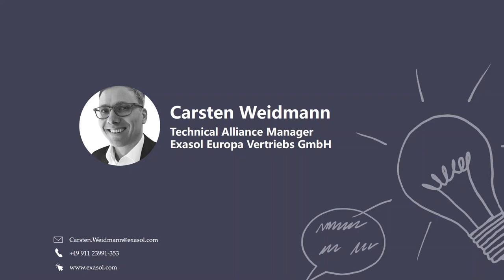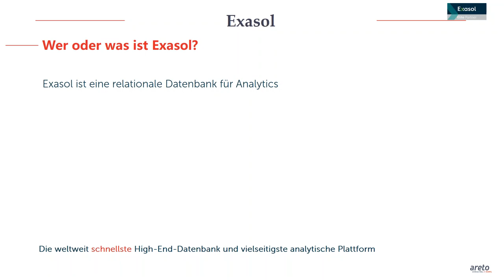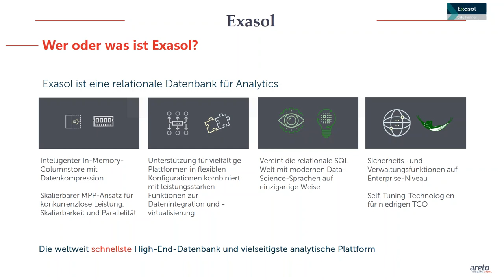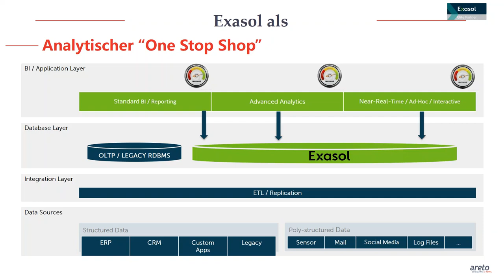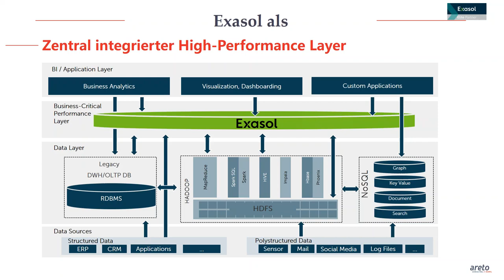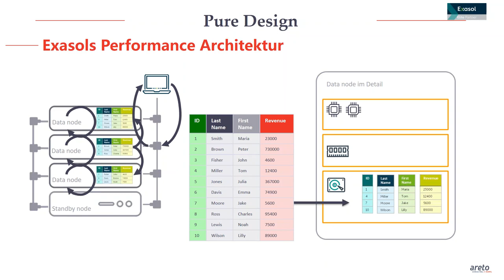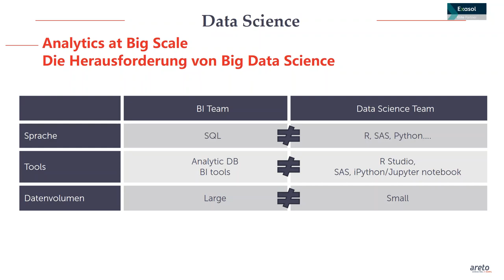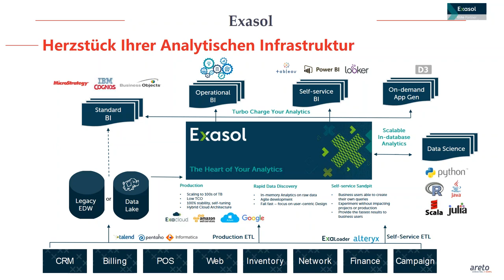Exasol - Herzstück für Data Analytics Webinarreihe "BI in a Box"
"BI in a Box" ist eine Business Intelligence Komplettlösung für

den Import (Ingests) von Daten aus CSV- und SQL-Datenquellen,
die Speicherung der Daten in der schnellsten Analysedatenbank (Exasol),
die automatische Erstellung einer Data Vault Structure (ELT),
die Erstellung von dimensionalen Ansichten oder flachen Tabellen für Data Science und Reporting-Tools,
die Anbindung von Visualisierungs- oder Reporting-Werkzeugen, wie z.B. Tableau, um Informationen innerhalb Ihres Unternehmens zu erstellen und zu verbreiten.

"BI in a Box" ist genau das, was der Name sagt: eine Komplettlösung für Analytics, die lange Entwicklungszeiten und SQL-Experten vermeidet.

Sie ermöglicht es der Fachabteilung, Data Scientists und IT-Abteilungen, eine einfach zu bedienende Managed Self-Service-Lösung einzurichten, die agile Entwicklung und Rapid Prototyping unterstützt.

Unsere Webinar-Serie führt Sie durch alle Schritte, die Sie für die Arbeit mit "BI in a Box" benötigen. Wir beginnen mit einem Überblick darüber, was "BI in a Box" ist und welche Vorteile die Lösung bietet. Im zweiten Webinar zeigen wir, wie man die Datenimportkomponente - den areto Data Chef - verwendet und wie diese automatisch eine Data Vault-Struktur erstellt. Im dritten Webinar geben wir einen Überblick über die Exasol-Datenbank und warum sie sich hervorragend für die Speicherung und Analyse eignet - mit einem Blick auf zwei einzigartige Funktionen User Defined Functions und EXALoader zum Importieren von Daten und zur Durchführung von Datenbankanalysen. Das vierte Webinar beschäftigt sich mit der analytischen Komponente am Beispiel von Tableau.